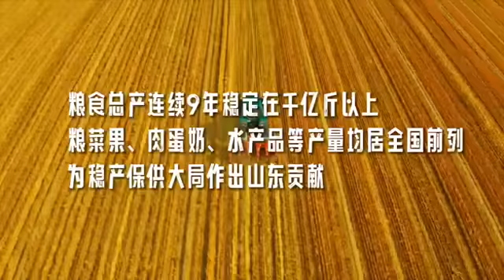2022年山東農林牧漁業總產值1.2萬億元，穩居全國首位